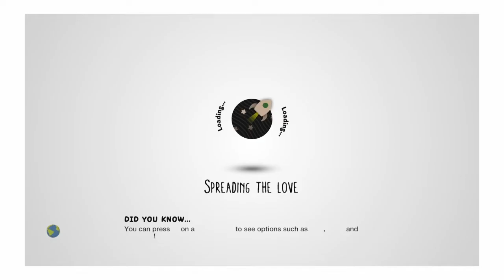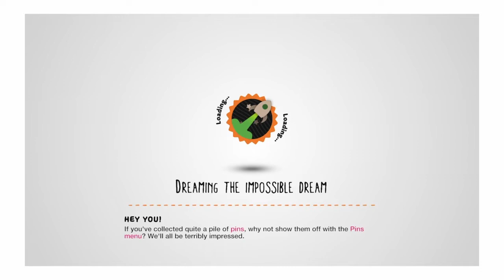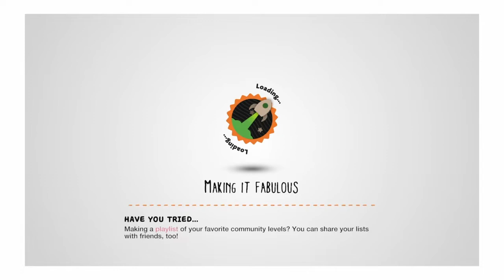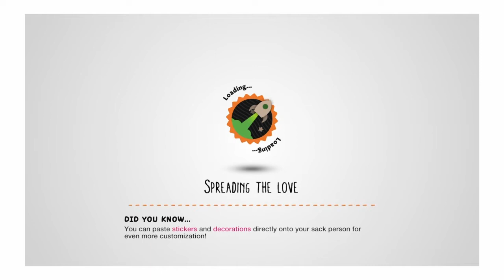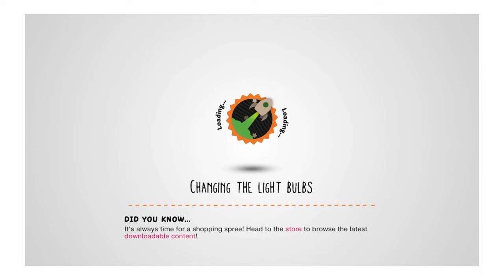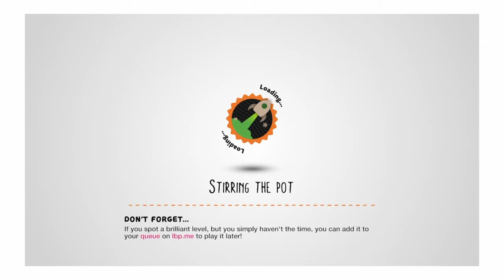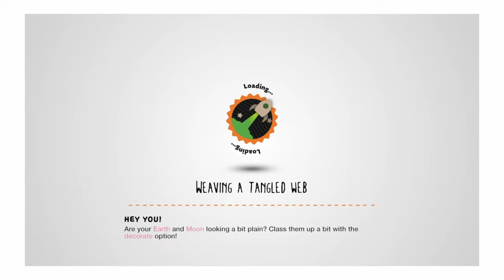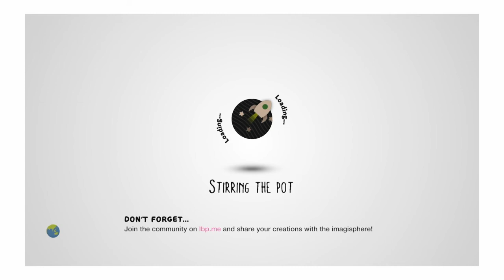LittleBigPlanet™3 - I can't escape from the fetuses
dear lord someone end this pain